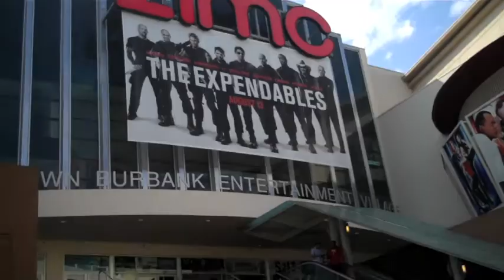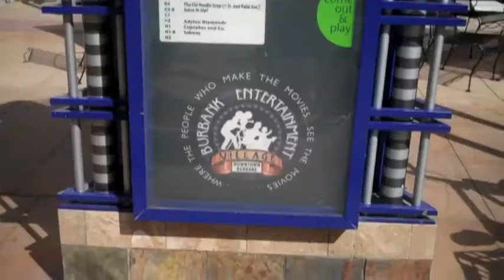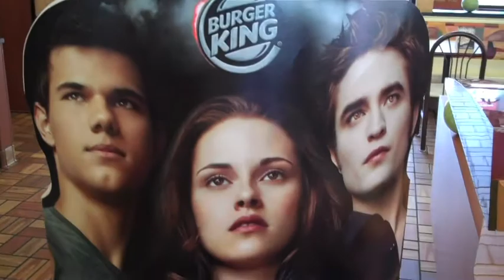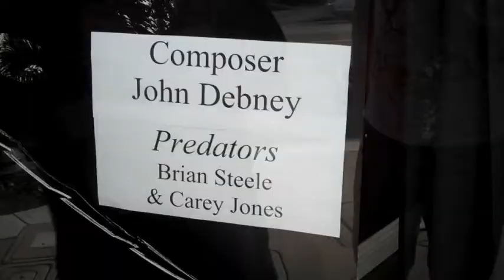Friday Night at the Movies, Episode 1: Predators in Burbank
A review of "Predators" by @bigdpitchas and @carlfieler.